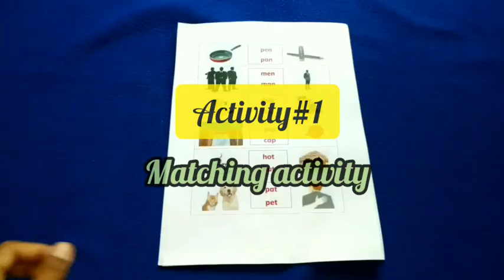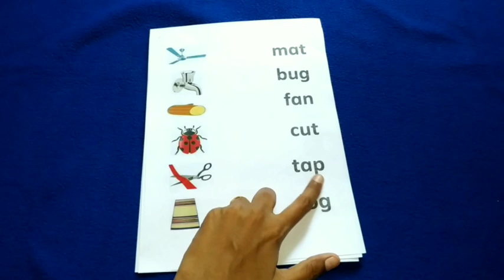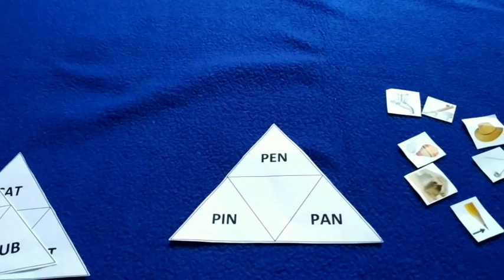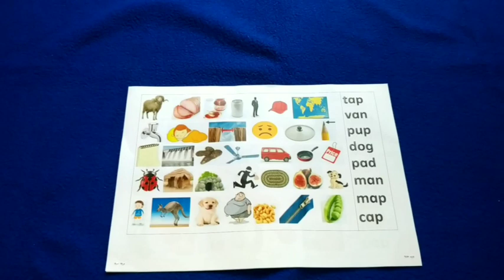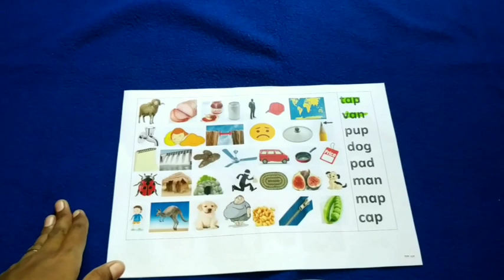Phonics through தமிழ்| Step 7: Lesson 3- Blending activities Part 1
Phonics [TAMIL]- Step 7:  Lesson 3- Blending activities Part 1

In this video, you will get some ideas for blending sounds through hands-on activities.